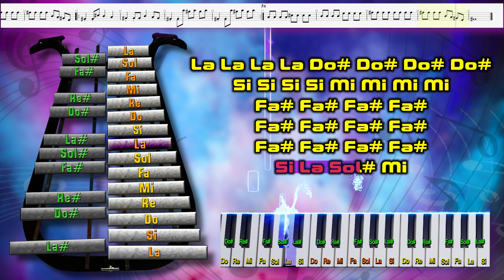ASTRONOMIA / LIRA - PIANO tutorial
Melodías - Pentagrama - Lira - Piano - Notas